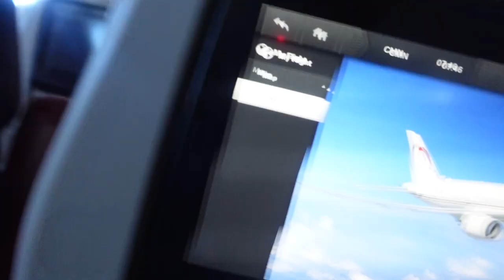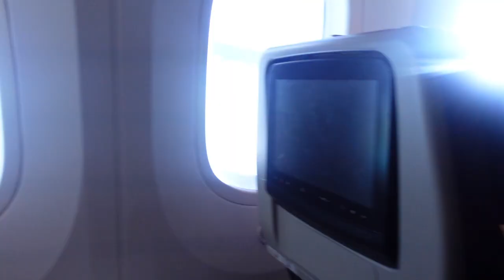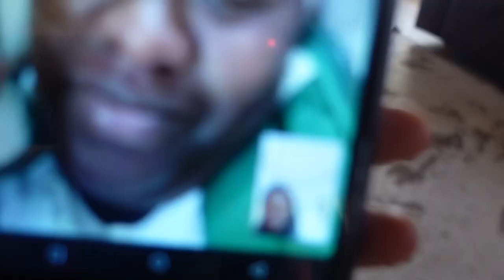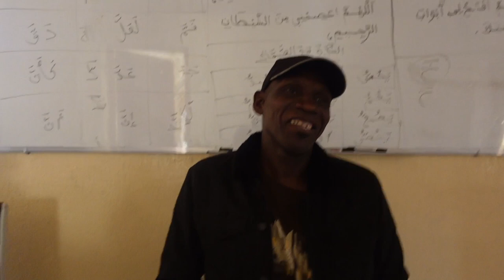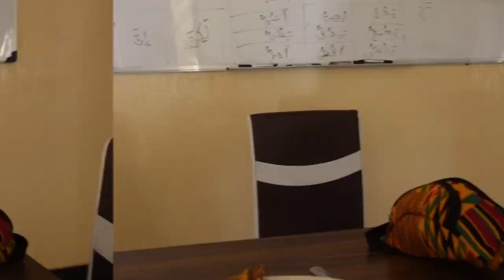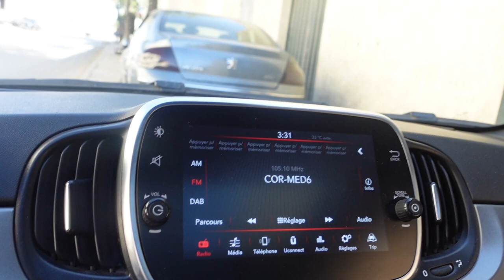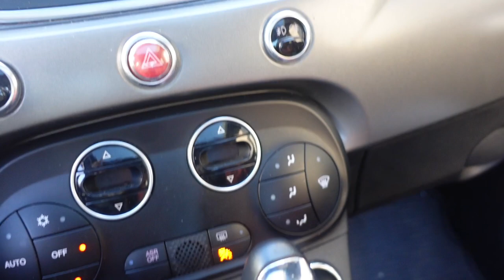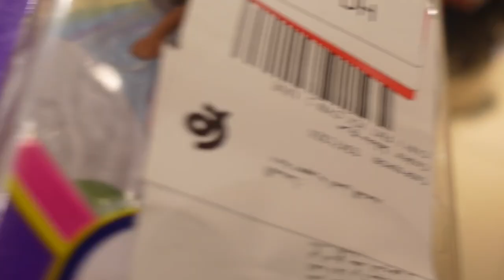OUR KIDS ARE FINALLY TOGETHER AFTER 6 MONTHS OF SEPARATION 🥲😊😭☺️